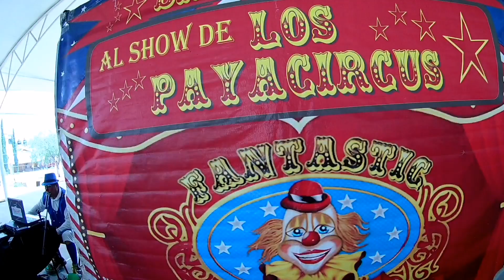🤹🎪🤡Los payacircus en la escuela primaria Rubén Reyna Macias T.V😎😁🤩